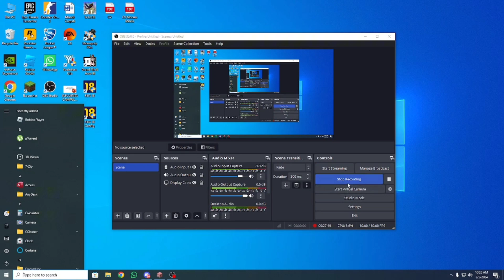OARE VOM REUȘI SA BATEM WHITERSTORMUL?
Dociu și Alex se lupta cu whiterstormul
CANALUL LUI ALEX